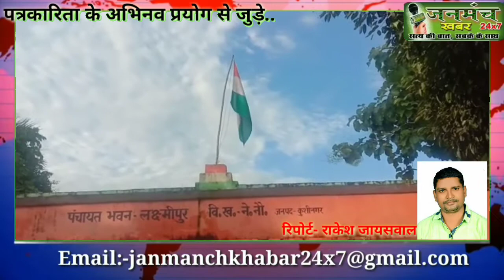राष्ट्रीय ध्वज का ग्राम प्रधान कर रहे अपमान, पंचायत भवन पर 16 अगस्त तक लहरता रहा झंडा-janmanchkhabar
आप देख रहे हैं जनमंच खबर,
ग्राम प्रधान कर रहे है राष्ट्रीय ध्वज का अपमान,
नेबुआ नौरंगिया थानाक्षेत्र के ग्रामसभा लक्ष्मीपुर का प्रकरण,
नेबुआ नौरंगिया थाना क्षेत्र के ग्रामसभा लक्ष्मीपुर के पंचायत भवन में ग्राम प्रधान के द्वारा 15 अगस्त के दिन फहराये गये राष्ट्रीय ध्वज को 16 अगस्त के सुबह 9:10 तक भी उसके निश्चित स्थान से नीचे नहीं उतारा गया, जो कि भारतीय संविधान के नियम और कानून तथा वर्तमान सरकार के आदेशों की सरेआम धज्जियां उड़ा रहा है, जबकि नियमानुसाऊर उसे सूर्यास्त से पहले ही उतार देना चाहिये,
अब देखना ये है कि वर्तमान सरकार की सारे आदेशों और राष्ट्रीय ध्वज का सरेआम अपमान करने वाले ग्राम प्रधान पर कुशीनगर प्रशासन क्या कार्यवाही करता है |
जनमंच खबर के लिए राकेश जयसवाल की रिपोर्ट